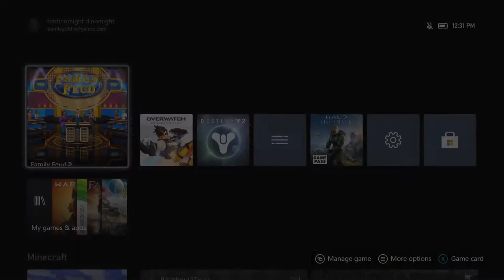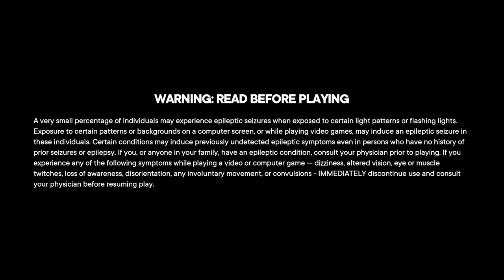Rebecca Black | Family Feud | Ep 42 | Crazy Town Gaming